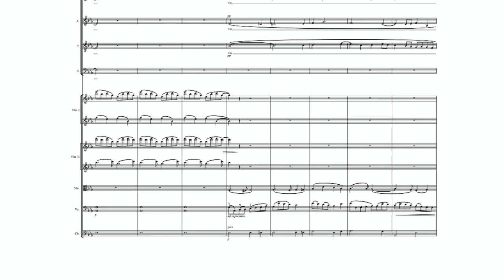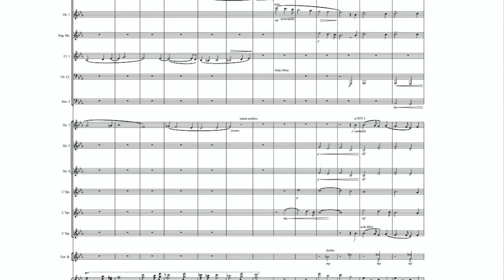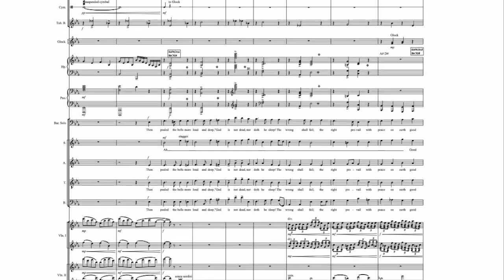I Heard the Bells on Christmas Day for baritone, SATB, and orchestra - arr. Ryan James Brandau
Music available at ryanbrandau.com.

A majestic, Romantic setting of Longfellow’s “Christmas Day,” for SATB, baritone solo, and orchestra. Interludes between verses feature poignant solos for the orchestra, and the final verse builds to a Mahler-inspired climax. A magnificent vehicle for an operatic or musical theater baritone.

"Ryan Brandau's captivating holiday arrangements are in a class by themselves. They engender joy and beauty with their unique orchestrations and beautiful choral word painting. I've had the pleasure of playing these inventive arrangements for years and they are unfailingly gratifying."  --David Heiss, MET Opera cellist, NY POPS principal cellist